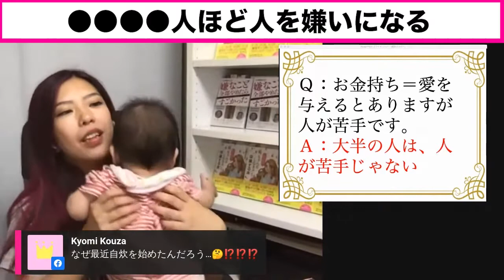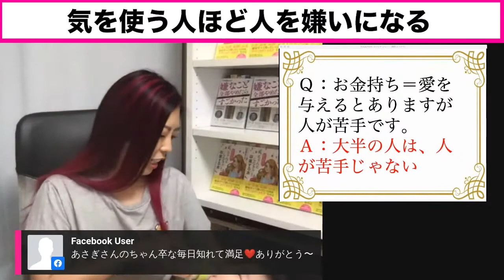人を嫌いに思う人ほど●●なんです（ライブ配信日2020/10/05）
💰⬇︎LINE登録で無料講座を受講⬇︎💰
✅「あさぎ流・欲望の叶え方」
✅１ヶ月間 コラム・動画・音声をお届け
✅ 特別セミナー動画「欲望が叶う人/ 叶わない人」

　  💵 ドバイ在住のお金持ち 💵

🎁あさぎ流  欲望の叶え方  無料講座🎁
（LINE登録後に送らせていただきます）

■欲望を叶えるための考え方
■欲望リストの書き方
■直感に従ったら
謎に人生が激変した話
■心と頭と体が一致させて
理想を叶える方法
■欲望リスト
５つのポイント
■あさぎ初めての欲望リスト
５つのツッコミポイント
■質問回答音声2本
■小田桐あさぎ
2019年欲望リスト
（美容・健康 編）
■小田桐あさぎ
2019年欲望リスト
（仕事 編）
■小田桐あさぎ
2019年欲望リスト
（お金 編）
■小田桐あさぎ
2019年欲望リスト
（人間関係 編）
■小田桐あさぎ
2019年欲望リスト
（個人的な願望 編）
■小田桐あさぎ
2019年欲望リスト
（物質的なもの 編）
■小田桐あさぎ
2019年欲望リスト
（番外編：行きたい場所リスト 編）
■人生は巻いてなんぼ
■欲望は全て自分サイズ
■特別セミナー動画
「欲望の叶え方」
「欲望が叶う人/ 叶わない人」

もしくは 「@asagisan」で友達ID検索！
【「＠」を忘れずに！！】

人を嫌いに思う人ほど●●なんです

✅目次

→自分の欲望を全て実現していく記事を投稿しています！

→小田桐あさぎ＆アサギストが
毎日夜21時から30分程度のライブ配信をお届けしています！

→世界中の旅の様子を紹介しています！

▶️小田桐あさぎ の 関連動画

💰【購入品紹介】パリのCHANEL・LV本店で爆買い！

💰【女一人旅】パジャマで移動するお金持ち！

💰【もはや家】エミレーツ航空の豪華ファーストクラスで

💰【豪華】元祖お金持ちの家に泊まってみた！